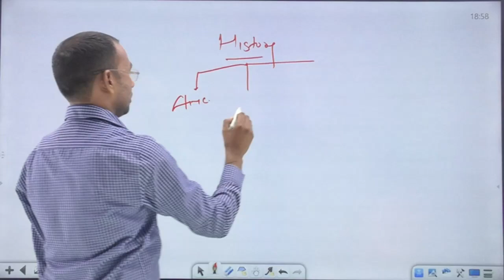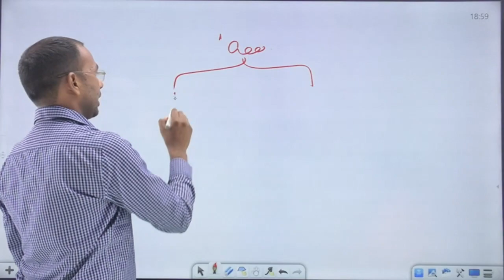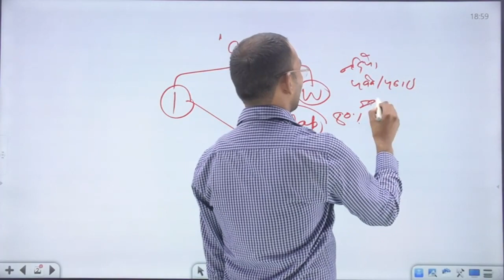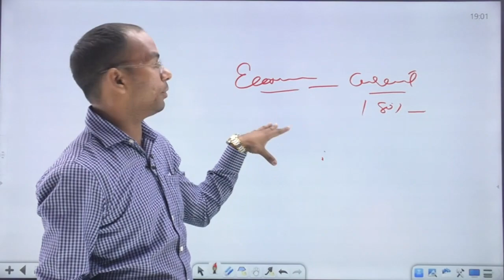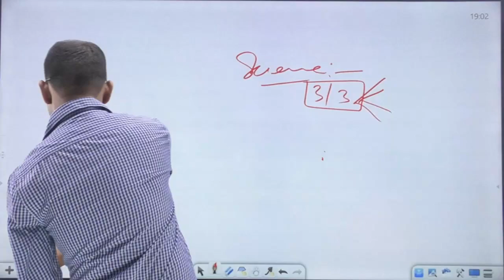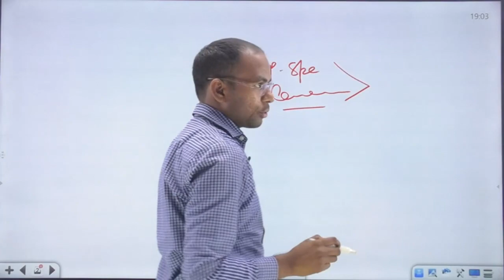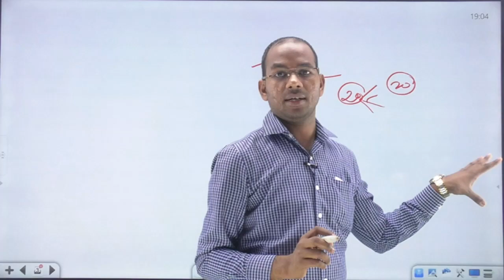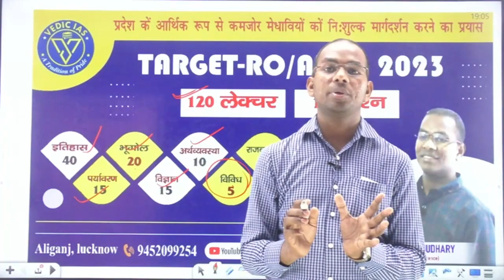Target UPPSC RO ARO 2023 | RO ARO Classes 2023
This video covered strategy for students who, Target UPPSC RO ARO 2023, RO ARO Classes 2023

uppsc ro aro strategy 2023
aro syllabus 2023
uppsc ro aro 2023 syllabus
uppsc ro aro 2023 strategy